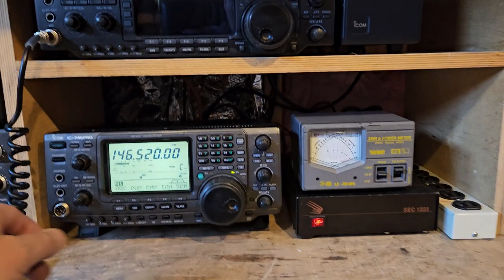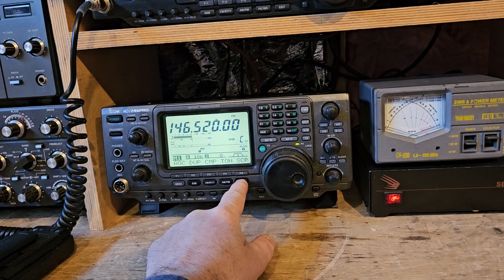100w 2m vhf station December 8, 2023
Im going to run the 746pro out here for 2m ssb and 100wfm simplex. I dont usually use 2m 400mhz repeaters. I might hook up the 160w Mirage Vhf amplifier too.